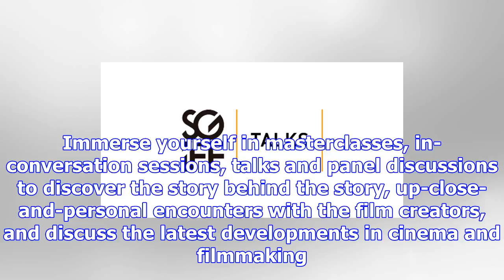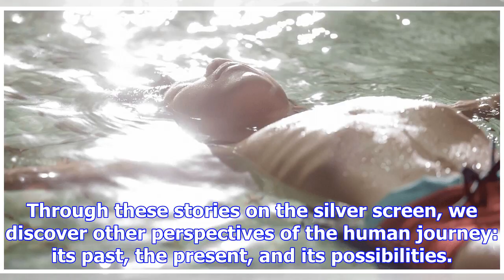Festival 2017 | singapore international film festival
The Singapore International Film Festival (SGIFF) is the largest and longest-running film event in S...